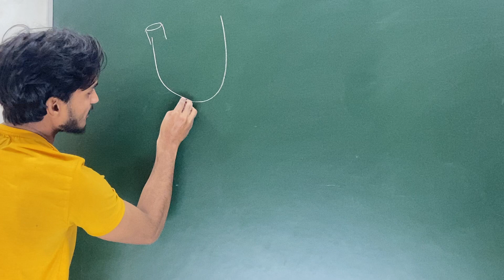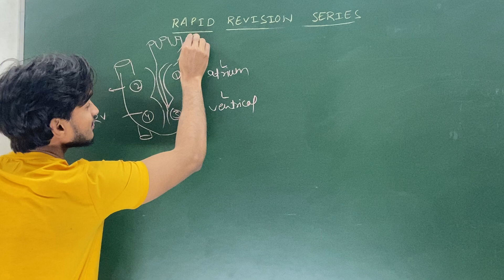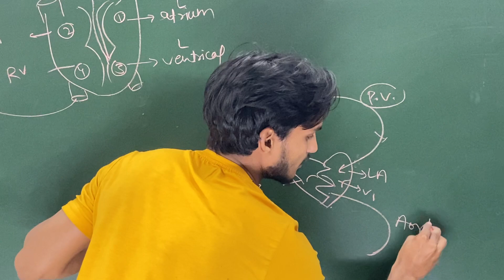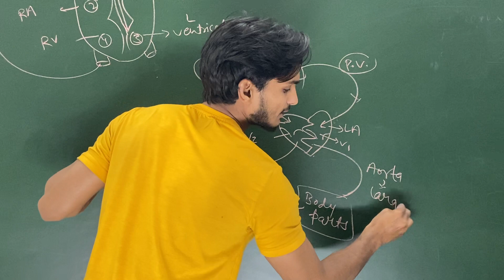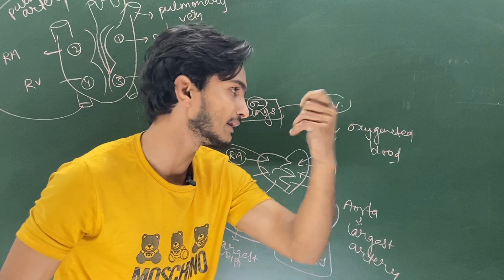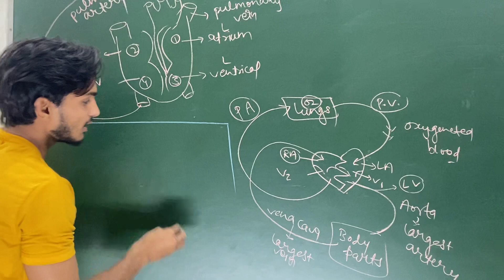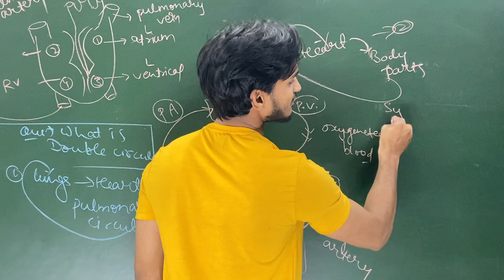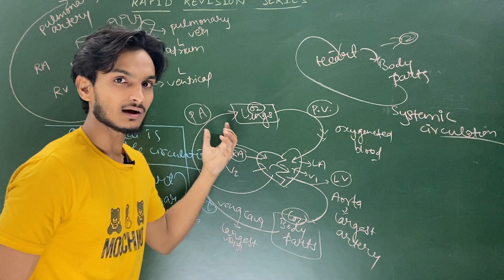Blood circulation(Heart)-05-Class 10 bio-Rapid revision series-part-5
Blood circulation(Heart)-Class 10 bio-Rapid revision series